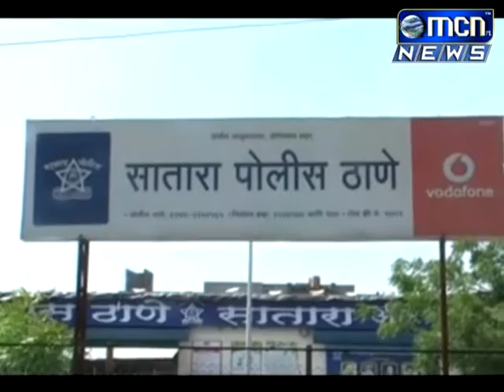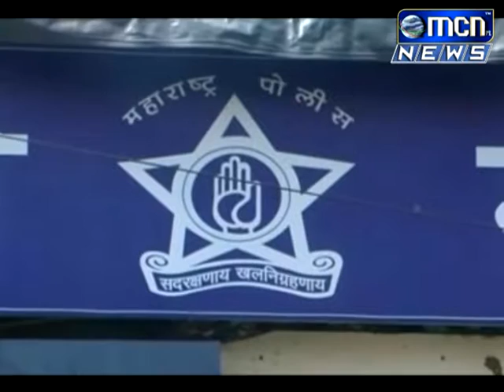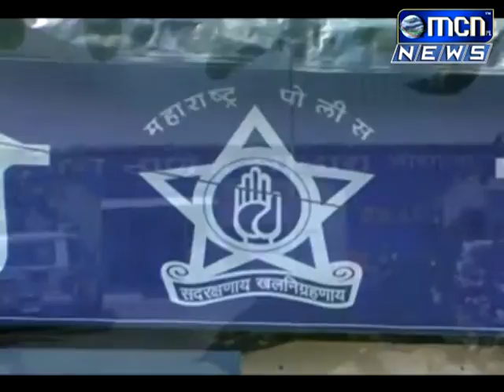पत्नी व मुलाची हत्या करुन पतिची आत्महत्या